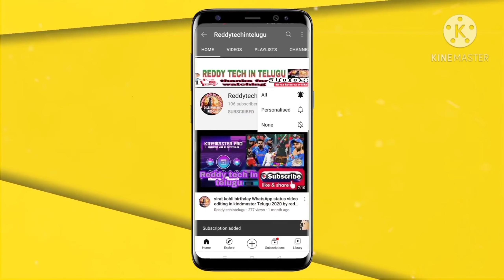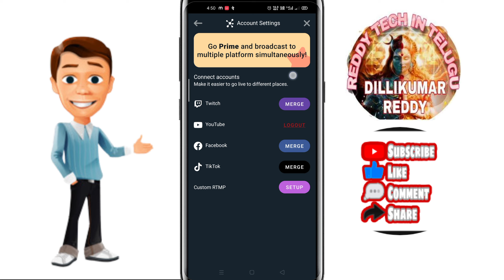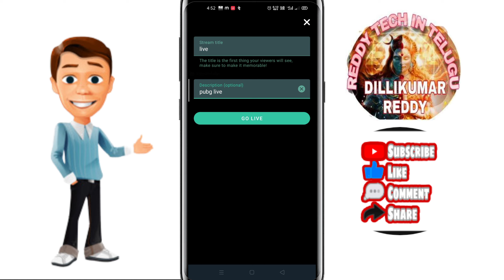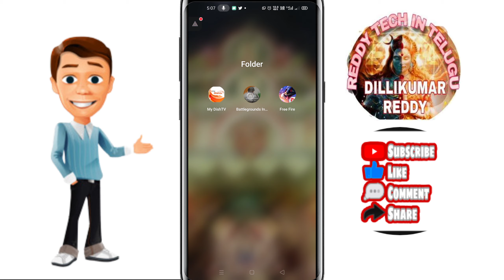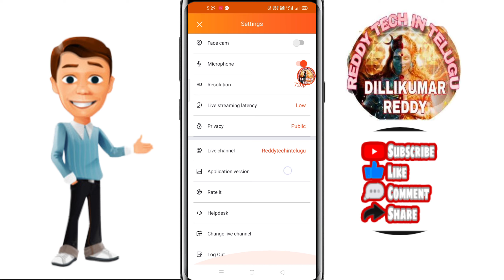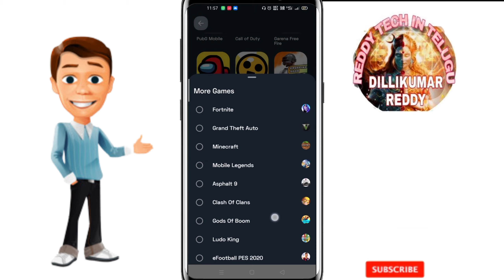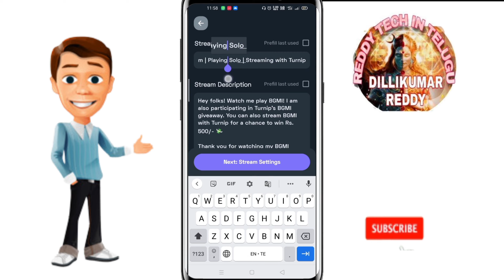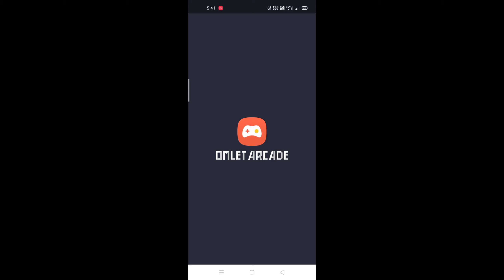best YouTube live stream apps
my mic